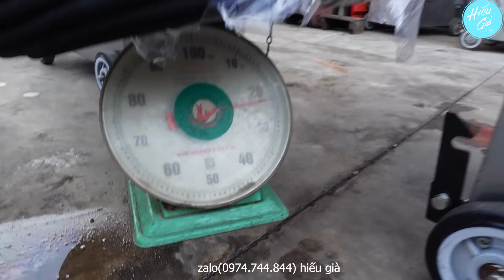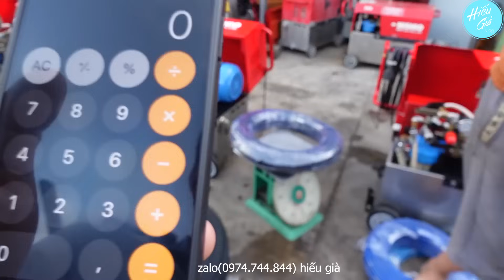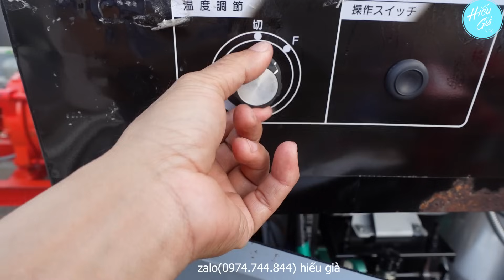Hàng Nhật bãi 16/10